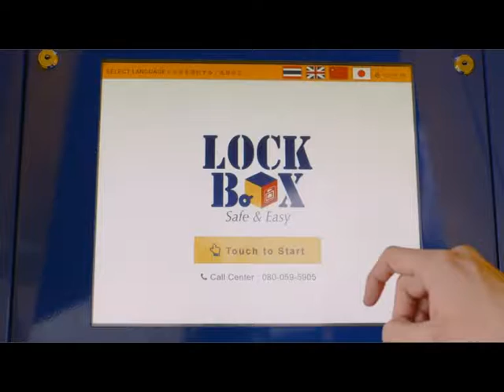Business Innovation "Lock Box ตู้ฝากของอัจฉริยะทั่วกรุงเทพฯ" ตอนที่ 2 / 22 ก.ย. 60